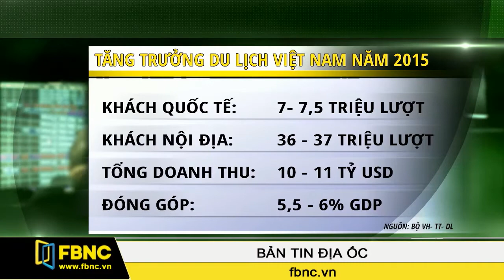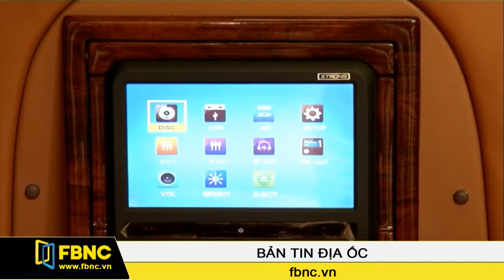FBNC - Vận chuyển 5 sao: Dcar RB hoàn thiện chuỗi dịch vụ Resort cao cấp